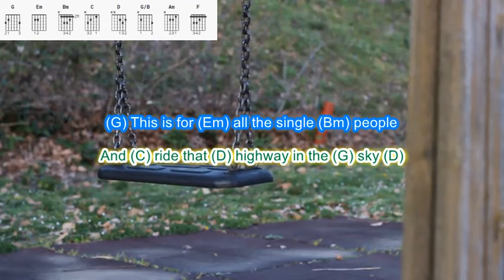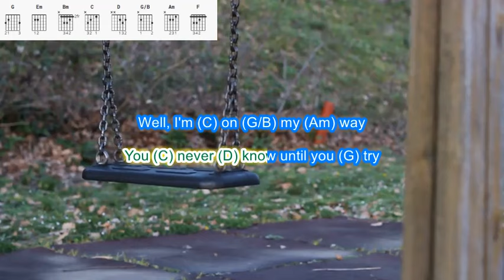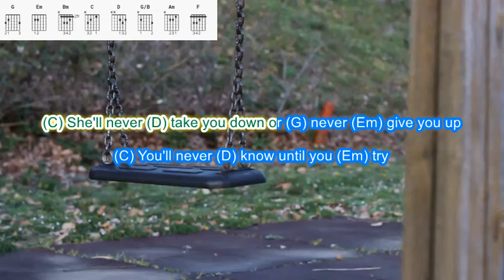Lonely People by America play along with scrolling guitar chords and lyrics